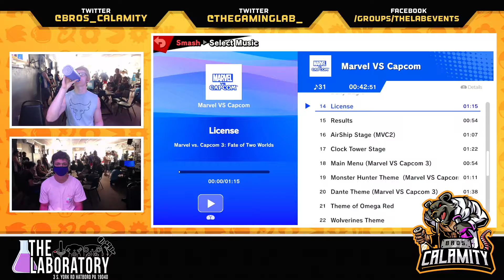PSuA2022 SSBU Winners Round 3 C vs Messiah TD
The Laboratory
3 South York Rd.

-- Social Media --

Philly Commentators:
Mini-Boss - @MiniBoss_SSB
Lyric - @LyricOfWisdom
David Jones -
Clamhat - @Clamhat_
Avocado - @AvocadoEth "Codename:B-Airs" is a Philadelphia weekly Super Smash Bros. Ultimate tournament hosted by Bros. Calamity every Friday. Come enter the event at The Laboratory, located at...

The Laboratory
3 South York Rd.

-- Social Media --

Philly Commentators:
Mini-Boss - @MiniBoss_SSB
Lyric - @LyricOfWisdom
David Jones -
Clamhat - @Clamhat_
Avocado - @AvocadoEth